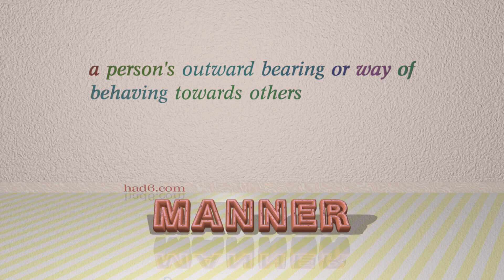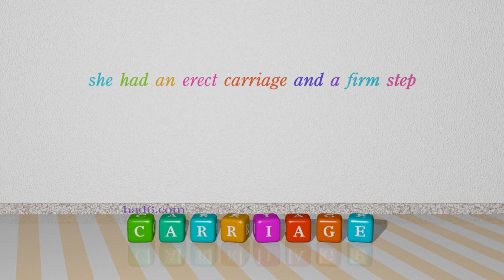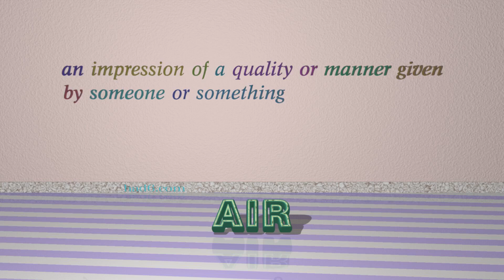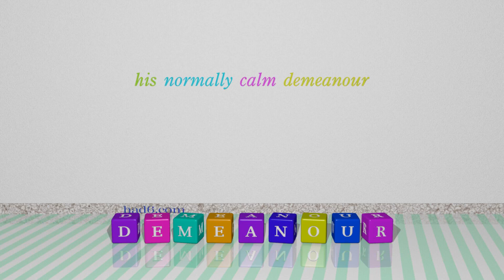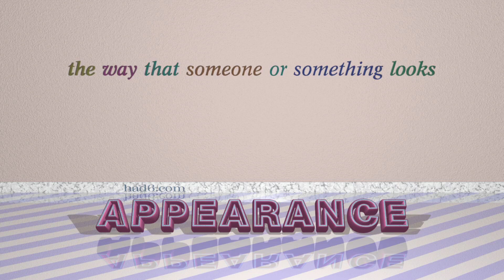mien - 14 nouns having the meaning of mien (sentence examples)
This video examines mien as a noun. Here, 14 nouns, which have meanings similar to that of mien in standard English, are introduced through sentence examples. These synonyms help you to remember the meanings of this group of words for improving your vocabulary.